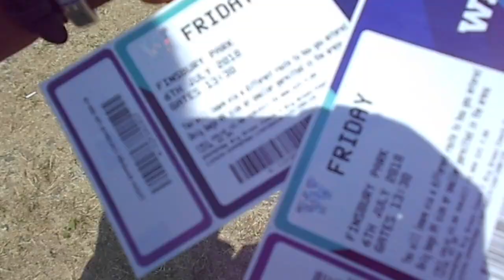Wireless 2018 VLOG !! I KOJO FUNDS, MABEL....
Me in my natural state(😂😂) vlogging my day of wireless (most of it). It was amazing but a loooong day! I hope you enjoy, ly x x x

~ Leave a comment on video suggestions that you would like to see from me ~

♡ Social media ♡
·         S n a p c h a t: Janeoxx

·         T w i t t e r: Janeoxx

·         I n s t a g r a m: Janeoxx